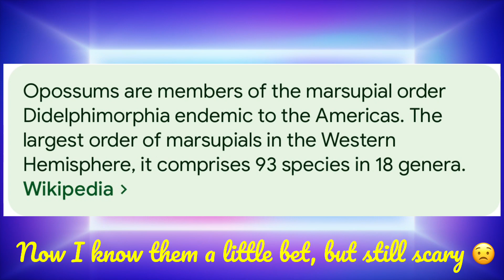I got a Scary guest that never seen before! But find out he is friendly Possum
I never seen a possum before, when i first saw it, I was so scared? But google answers my questions about them.